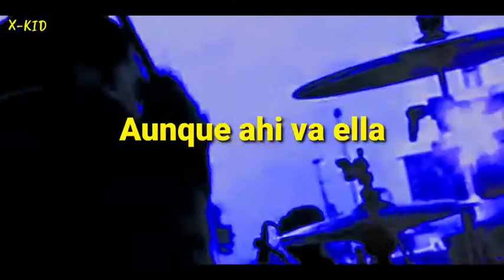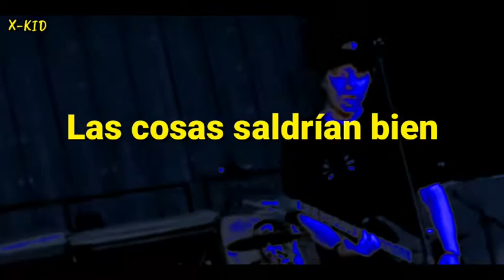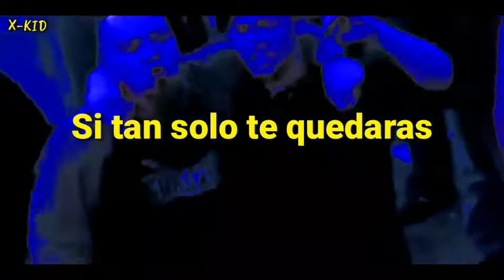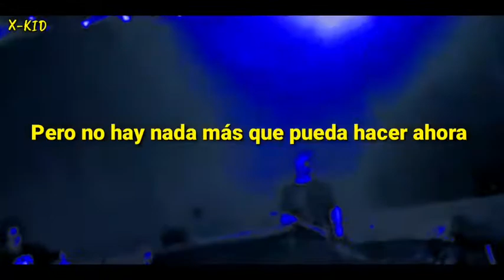The Offspring - Denial, Revisited (Sub Español)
The Offspring es una banda de punk rock estadounidense, formada en Huntington Beach, California, en 1984 bajo el nombre de Manic Subsidal.

Banda: The Offspring

Año: 2000

Álbum: Conspiracy Of One